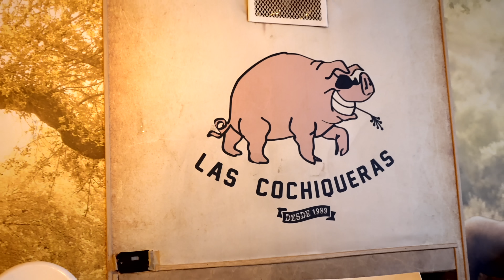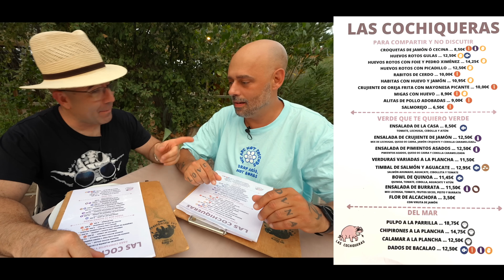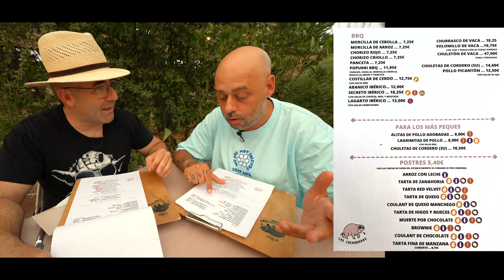el RESTAURANTE de PUEBLO de CERDO IBÉRICO a la BRASA en MADRID | ft. JONY de VIVIENDO en la CALLE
Sezar Blue